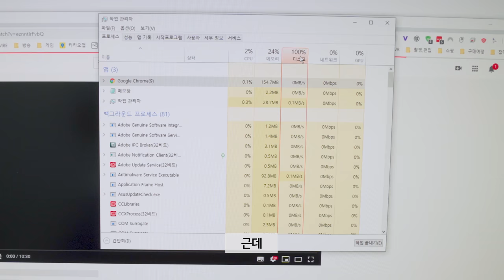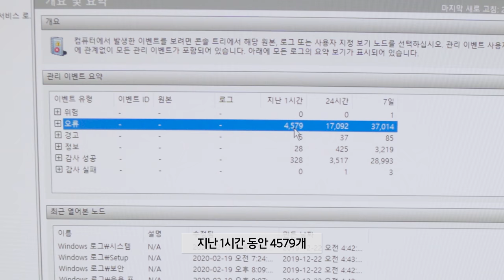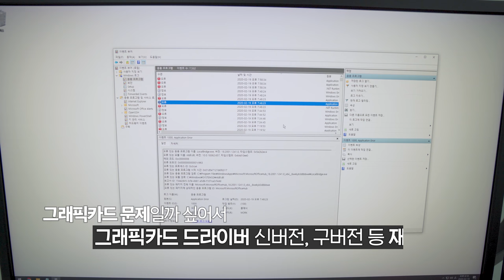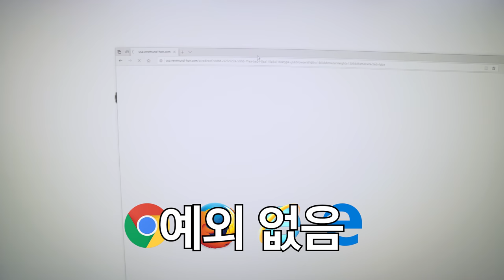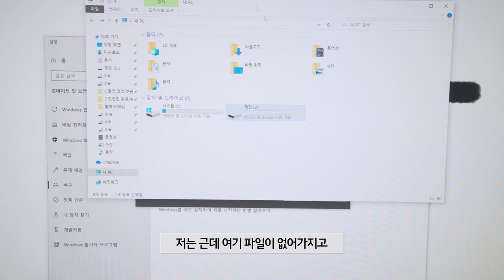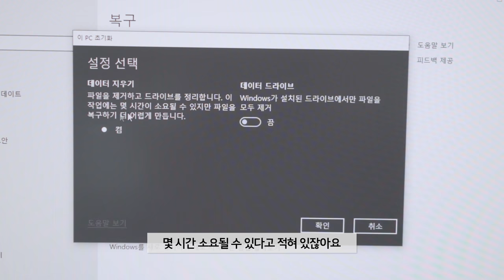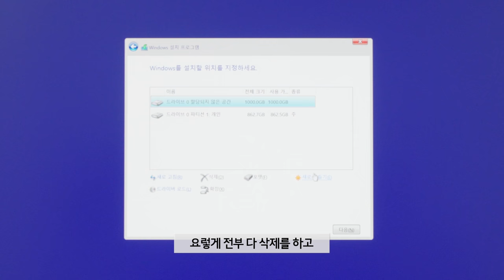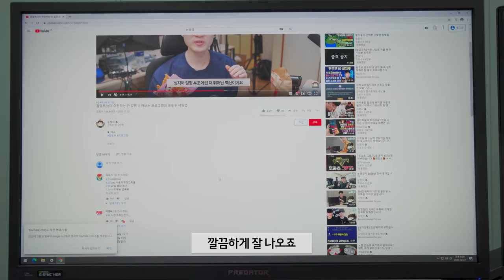제 컴퓨터에 일주일 넘게 해결 못한 문제가 생겼습니다. 그래서 컴퓨터를...